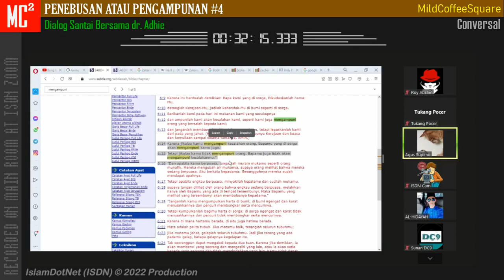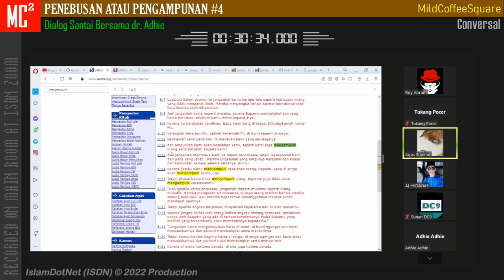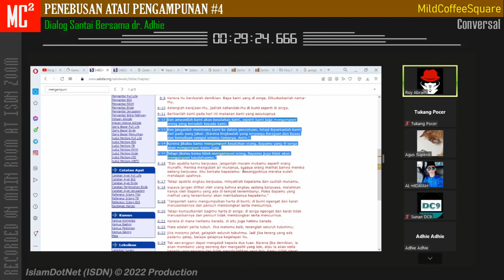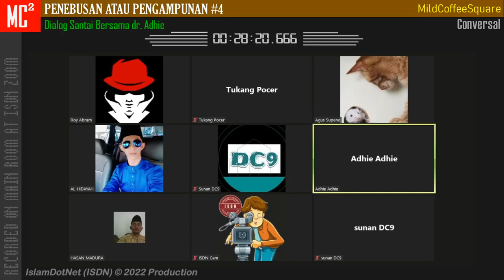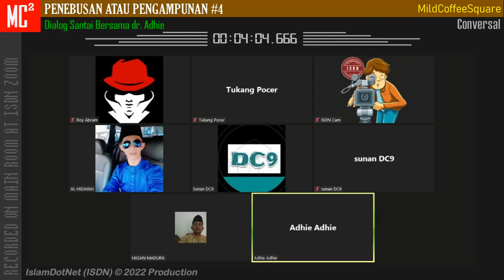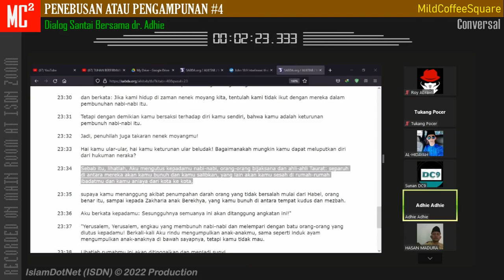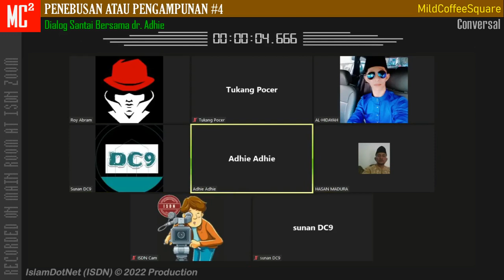Bincang santai dgn dr. Adhie : Penebusan Atau Pengampunan? #4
Islam menjawab
IslamDotNet (ISDN)

al-quran
al-qur'an